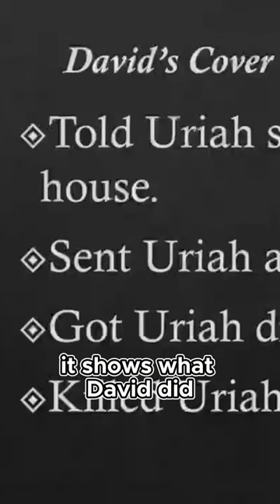The Integrity of Uriah A Stark Contrast to King David's Deception